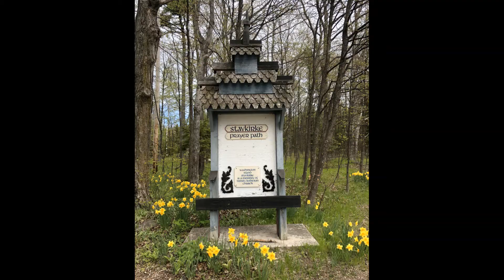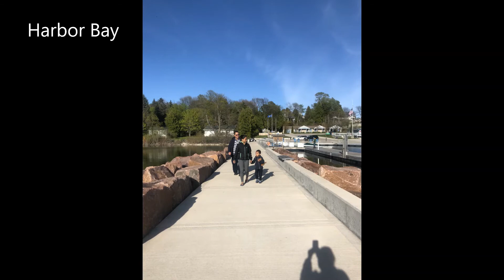Big Wisconsin city with small town charm!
A great family getaway, a friends' reunion, or a weekend of reflection among the pines, you can find it in Door County Wisconsin. Take a day trip to Washington island to see Schoolhouse beach, lavander farm and learn the Scandinavian heritage.